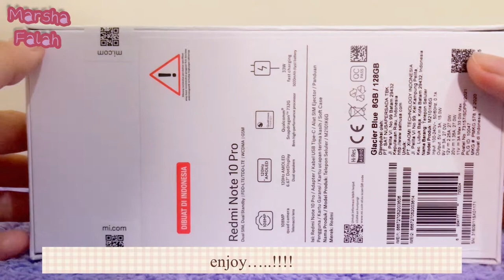Xiaomi Redmi Note 10 Pro | Marsha Falah